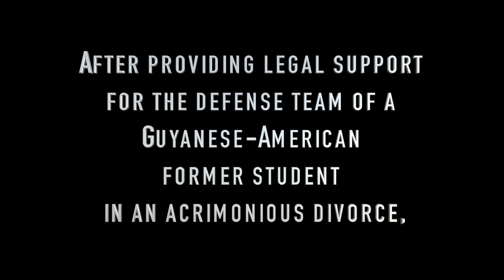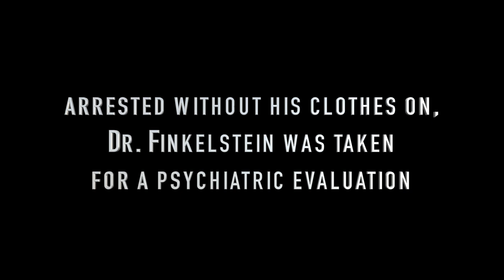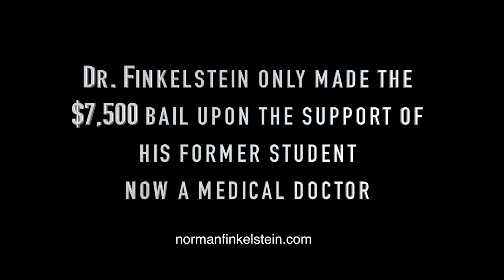Help Dr Norman Finkelstein in His Police Brutality Ordeal. (German, Turkish and French subtitles)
On October 9, the Long Island Police came to Dr Norman Finkelstein's house, beat him up mercilessly and then shoved him inside a jail cell.   All because he dared challenge the mafiosi duo Michael Chetkof and Allyson Burger. All because he brooks no injustice, and is loath to see the life of a dear friend destroyed before his very eyes.
Dr Finkelstein is scheduled to appear in court on November 3, 2017 for his yet unspecified crimes.

NORMAN G. FINKELSTEIN MUST WALK FREE! Defend Norman Finkelstein. Sign and Share the petition:

Please write to the Nassau County DA in order to protest his indictment (via this online form or to the adress below), or call the DA’s Police Corruption Bureau on .

Adress of the DA :

Madeline Singas,
District Attorney,
District Attorney's Office,
262 Old Country Road,
Mineola,
New York,
USA